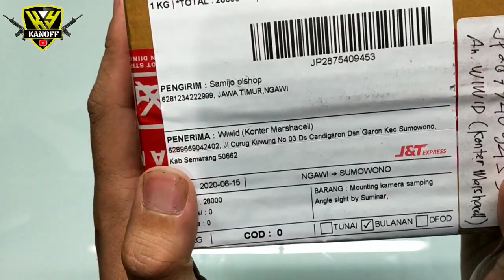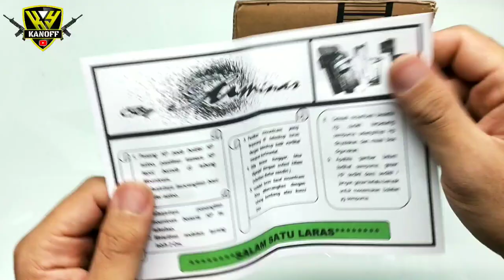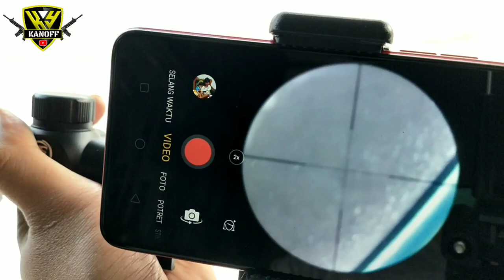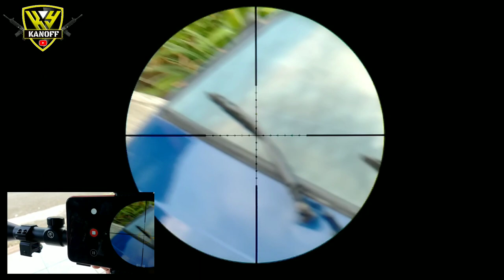SCOPE CAM | ANGLE SIGHT CAM | Reticle bening bangettttt!!!!!